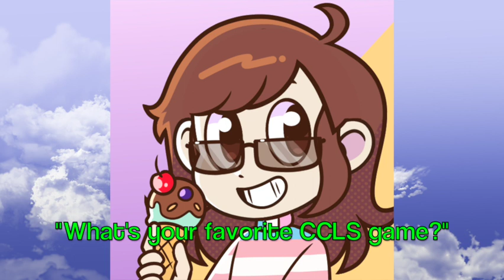Answering Questions for Cam Cam's Livestream Show!